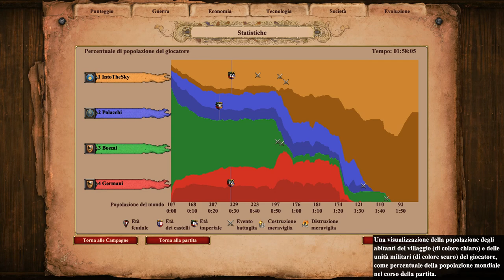Age Of Empire - Campaign Gengis Khan #92 - The Promise - Walkthrough HD (No Commentary)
Age of Empires II is a real-time strategy game that focuses on building towns, gathering resources, and creating armies to defeat opponents. Players conquer rival towns and empires as they advance one of 13 civilizations through four "Ages": the Dark Age, the Feudal Age, the Castle Age (being the High Middle Ages), and the Imperial Age, reminiscent of the Renaissance—a 1000-year timeframe. Advancing to a new Age unlocks new units, structures, and technologies, but players must first build certain buildings from their current age and then pay a sum of resources (typically food and gold).

Civilian units, called "villagers", are used to gather resources; they are either male or female—gender does not affect their abilities. Resources can be used to train units, construct buildings, and research technologies, among other things; for example, players can research better armour for infantry units. The game offers four types of resources: food, wood, gold, and stone. Food is obtained by hunting animals, gathering berries, harvesting livestock, farming, and shore fishing and fishing from boats. Wood is gathered by chopping down trees. Gold is obtained from either gold mines, trade or collecting relics in a monastery, and stone is collected from stone mines. Villagers require checkpoints, typically depository buildings (town center, mining camp, mill, and lumber yard), where they can store gathered resources.

Each civilization can purchase upgrades that increase the rate of gathering these resources. Players can construct a marketplace for trade; players can trade wood, stone, and food for gold, and use gold to buy other resources. Market prices fluctuate with every transaction. Furthermore, markets and docks can also generate gold by using trading carts or cogs which are sent to visit foreign markets and ports; once they return to the player's market/dock, gold is added to the stockpile. The amount of gold a trade unit earns on each trip is linked to the distance it needed to travel to a foreign market; more gold is earned on longer trips. It is possible to trade with enemies' markets or docks, but the player's trading units may be attacked or destroyed by enemy units in the process. Players do not need to keep trading manually, as once they select the port or market the trading units infinitely continue to trade.

There are five campaigns in The Age of Kings, containing historically based scenarios such as Genghis Khan's invasion of Eurasia, Barbarossa's Crusade, or Saladin's defence of the Holy Land. In the Joan of Arc and William Wallace campaigns, the player can control a unit based on its namesake; in others, players take orders from guiding spirits representative of the army's commander.

Additional game modes are available to the player in The Age of Kings. One mode, random map, generates a map from one of several randomly chosen map generating scripts, with players starting in the Dark Age with a Town Center, three villagers (or more depending on civilization), and a scout unit. The game can be won through military conquest, by constructing a special building known as a Wonder and keeping it standing for a certain amount of time, or by obtaining control of all relics on the map for a set amount of time. Deathmatch mode allows players to begin with large amounts of resources, creating a focus on military dominance, while in the regicide mode each player is given a king unit, winning by killing all of the other monarchs.